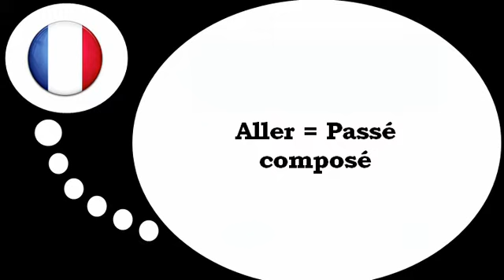درس الفرنسية = فعل = للذهاب = في توتر مركب الماضي